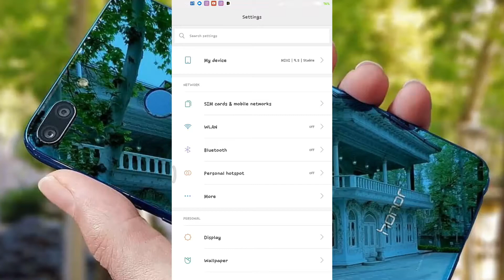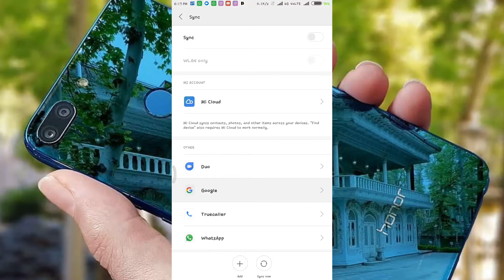How To Remove Google account Your Device!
This video about How to Remove Your Google Account In your Device..  Follow This Step..